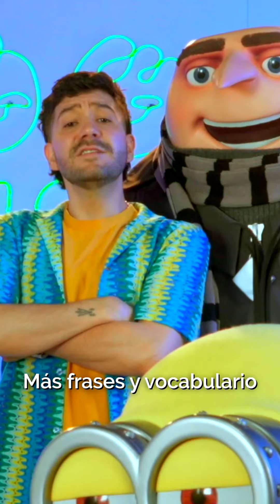Aprende a decir hola, tengo hambre y huele a banana en Miniones.